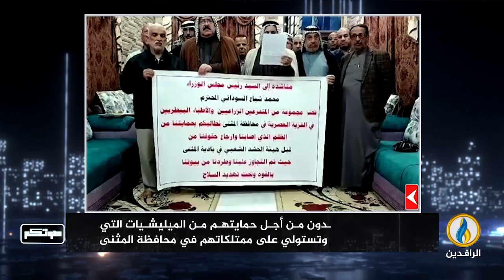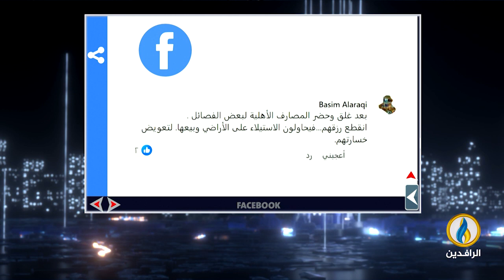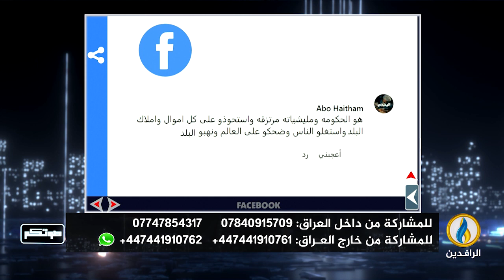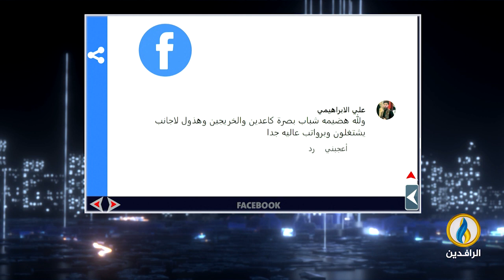صوتكم | 30 - 1 - 2024